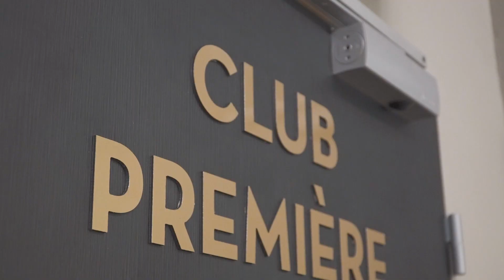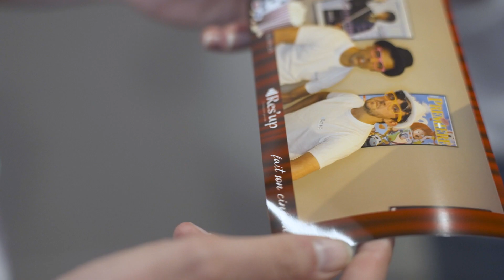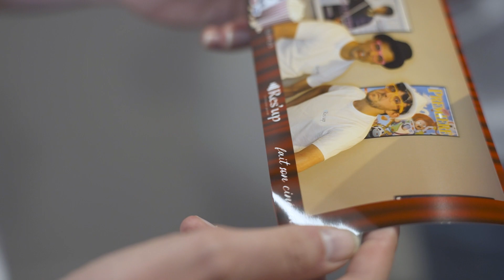Res'up fait son cinéma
🎥 Découvrez le retour sur la soirée du 12 septembre 2023 organisée par l'association d'entrepreneurs Res'up. Une belle soirée avec plus de 70 personnes. Echanges, convivialité, business !

MENESTREL PRODUCTIONS
🎞 Création vidéo pour tous ceux qui ont le courage d’être authentiques
🎥 Faites de votre histoire un film, et de ce film, votre nouvelle histoire
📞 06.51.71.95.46